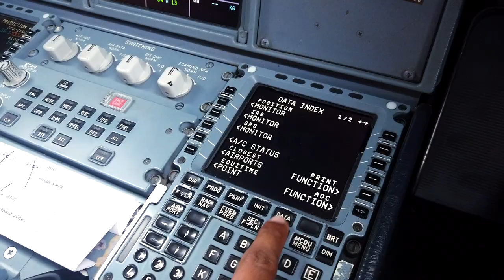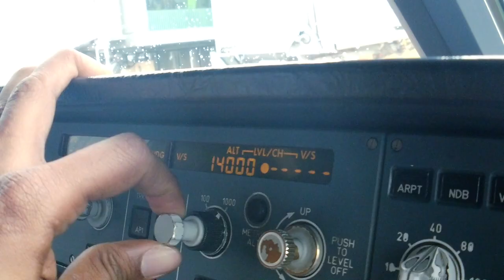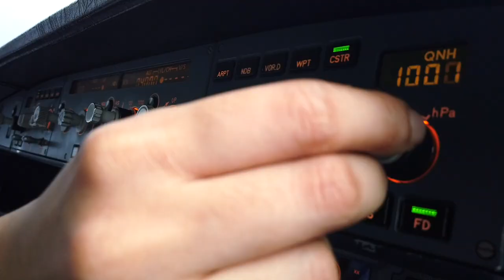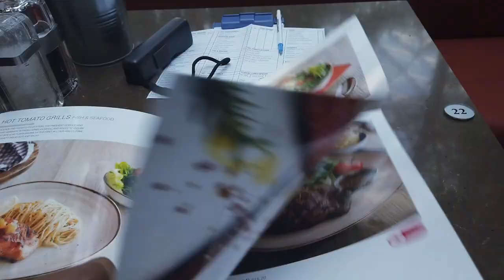S01E02- Singapore Layover with my Best friend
A huge shoutout to @Karthik Manorama (Studio Unlimited) for putting the shots I shot together so beautifully. It helps that you have a close friend that is a talent powerhouse!
Keep a look out for him.
Macha, you have huge things coming your way soon.

I remember flying with @amritaravindran as her first passenger on the 17th of June, 2008 from plettenberg bay to Marina Bay, South Africa in a two seater aircraft.
According to me she is one of the best pilots we have in this country and I say that with utmost conviction having been flown by her and worked with her.

I have always wanted to fly with her and the happiness i experienced is immeasurable the moment I saw her name on my roster.

I have had the rare privilege of sharing my professional responsibilities with my best friend and not many people get to experience that. Here’s hoping this is the beginning of many such layover experiences with her!

Hey Amrita Ravindran, but only black coffee without sugar. okay?

Song :- Billie Eilish(Bad Guy) non copyright version.
camera :- DJI pocket osmos
Cinematography:- Pradeep Krishnan
Editing:- Karthik Manorama / Studio Unlimited